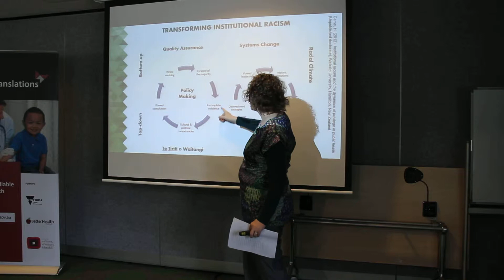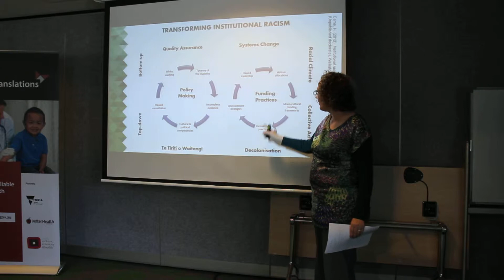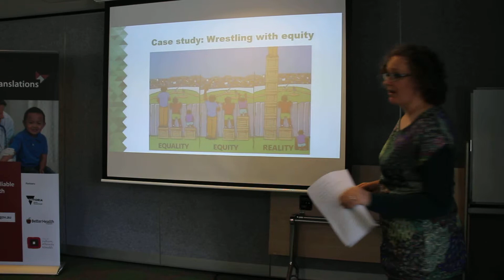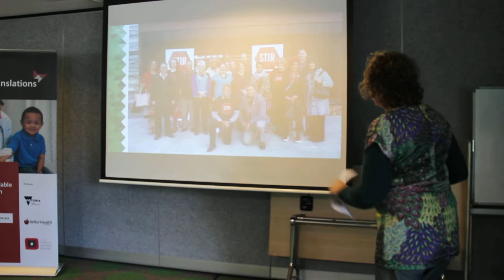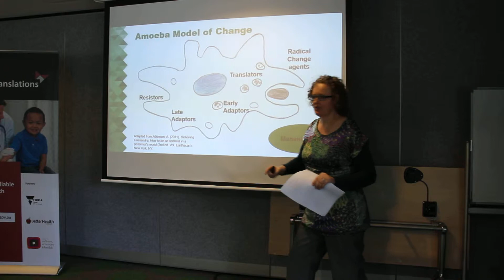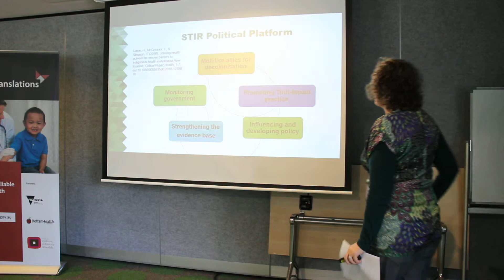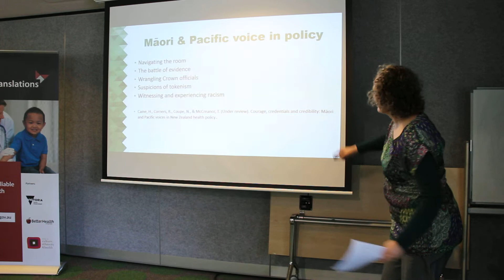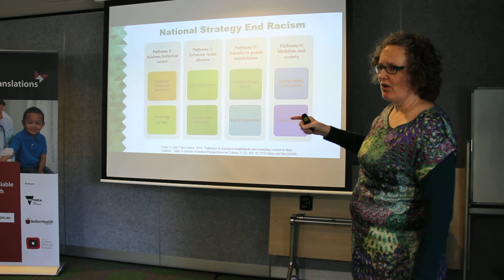Dr Heather Came: Stopping Institutional Racism Part 2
Dr Heather Came from Auckland University of Technology, continues her talk on ''Stopping institutional racism in a settler colonial setting: Lessons from Aotearoa New Zealand" on Tuesday 31 of October at the Centre for Culture, Ethnicity & Health.